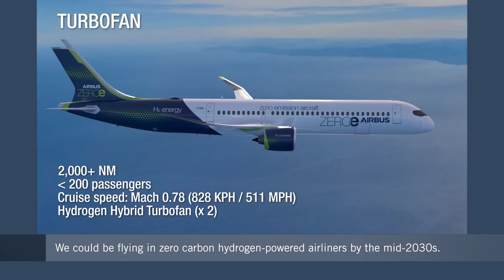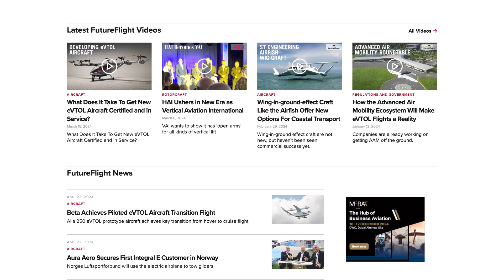Follow the Story of the Future of Flight at AINonline.com – FutureFlight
For the past five years, AIN reporters have been digging deep to tell the story of how new technologies such as electric propulsion systems and flight automation are forging a new future for aviation.

Our FutureFlight news and information platform has mainly focused on the advanced air mobility sector, where an unprecedented number of new electric vertical takeoff and landing aircraft are in development.

And now the cutting edge technologies and business models being advanced are impacting the wider aviation ecosystem, including the air transport and defense sectors.

Business jet and helicopter operators are including eVTOL and hybrid-electric fixed-wing aircraft in their fleet renewal plans for the 2030s. So there’s no denying that the FutureFlight community has gone well and truly mainstream.

And that’s why the FutureFlight site has now been integrated with the main AINonline.com news site. In a new dedicated channel, you’ll find all the news and information you need to stay on top of the biggest changes in the aviation industry since the dawn of the jet age.

Our readers will still receive our weekly FutureFlight newsletter, which is available free of charge to the AIN audience.

Aviation is changing for the better and at an extraordinary pace. Stay close to the AIN news team as we tell the story of the future of flight.